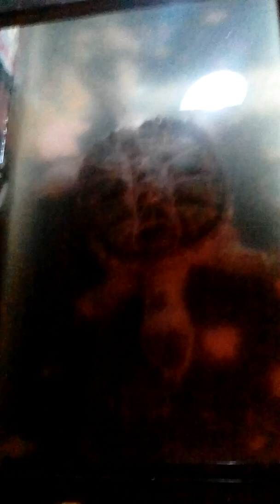I hand feed my snapping turtle beef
He loves meat and hates veggies